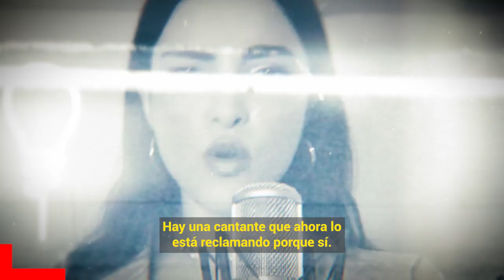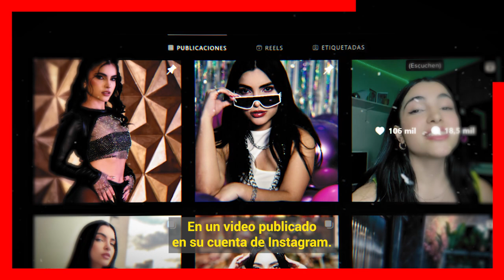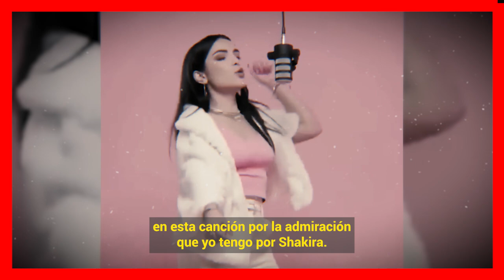🔴𝗘𝗡𝗙𝗥𝗘𝗡𝗧𝗔 𝗗𝗘𝗠𝗔𝗡𝗗𝗔 : Shakira Por Plagio en la Cancion BZRP Music Sessions Vol. 53 ¡ 𝗦𝗨𝗖𝗘𝗗𝗜𝗢 𝗛𝗢𝗬 ! 😱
Shakira recibe reclamos de derechos de autoria por su nueva cancion con bizarrap

nueva cancion de shakira y bizarrap

 BIENVENIDOS!!!
suelta la sopa
televisa
exclusivas
venga la alegria
tv azteca
polemica
chismes
Entertainment
farandula mexico